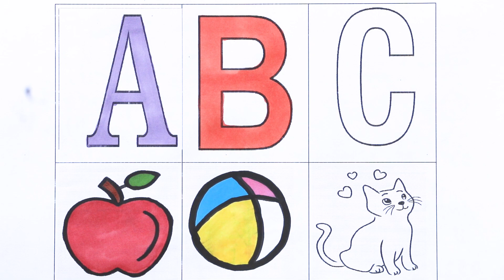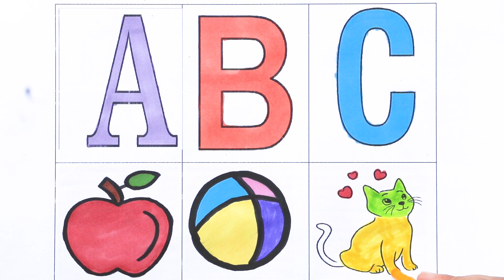Lets learn to draw A for Apple B for Ball And C for Cat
Learning Alphabet And Names For KIds